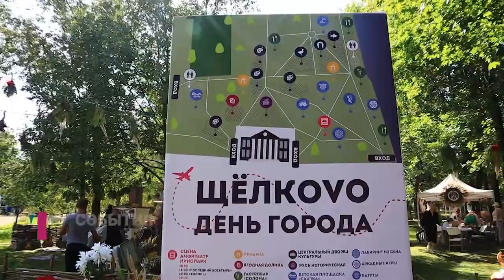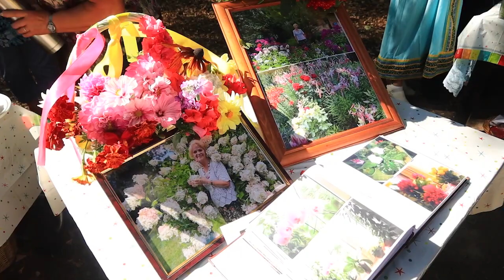Несколько тонн гуманитарного груза удалось собрать за четыре дня фестиваля русской культуры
Волонтеры принимали продовольствие, одежду, предметы личной гигиены, школьные принадлежности. Гумпомощь отправится в Курскую и Белгородскую области